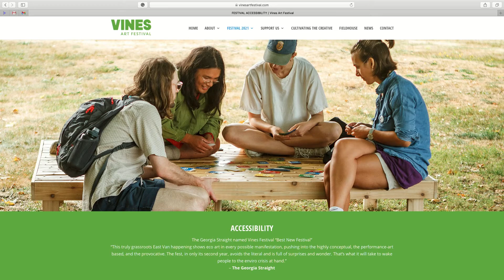Vines Art Festival Accessibility: New Brighton Park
for more accessibility details